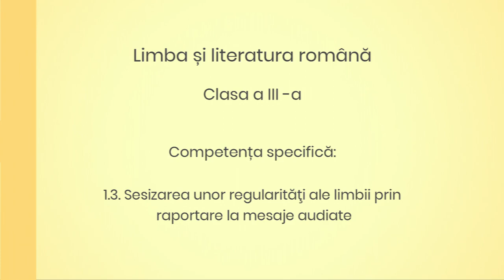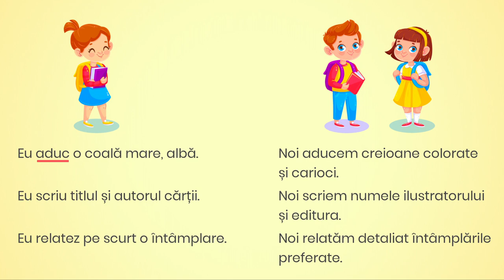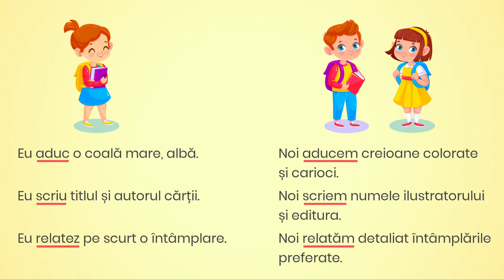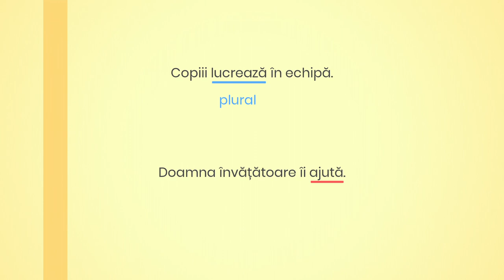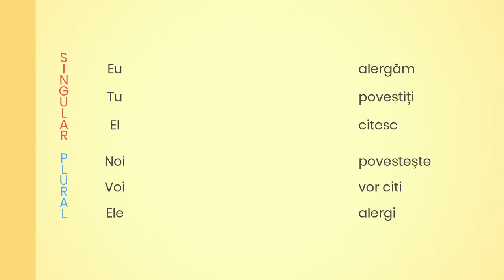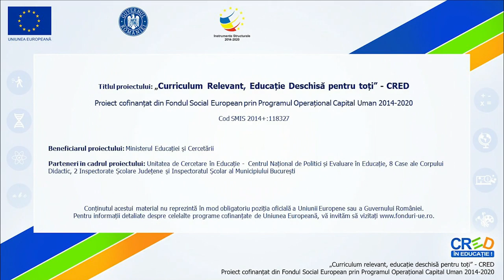Numărul verbului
Resursa educațională este un material video ce poate fi utilizat pentru intuirea numărului verbului la clasa a III-a prin intermediul unor exerciții de identificare a verbelor și de deducere a numărului acestora prin raportare la contextele lingvistice date, apelând la analogii și exemple concrete.